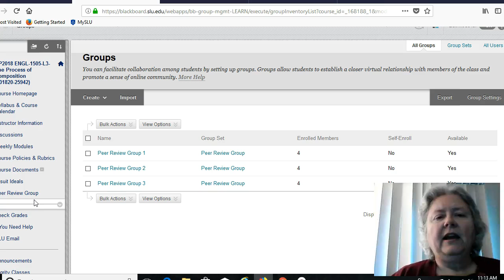ENGL 1505 - L3 Week 4 Overview